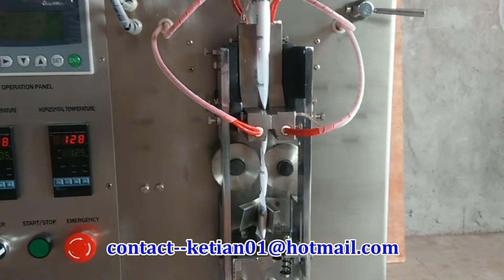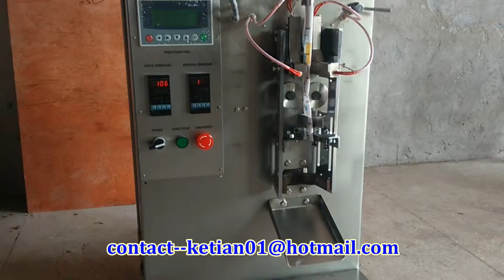Vertical Form Fill Seal Packaging Machine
Function and structure characteristics:
 1.The machine is featured with compact structure, durable, logical design and Precise.
 2. It adopts light sensor control system, and is featured with reliable, stable performance.
 3. Using VVVF, operation much more stable, low noise, with low malfunction.
 4. It can finish automatically all processes, such as measuring, filling and bag marking.
 5.With spring pressure knife principle, pneumatic cutting, 5 linking bags more stable

Application:
Suitable for packing puffed food, shrimp strip, peanut, cooked seeds, rice, seed, monosoDium , sugar, salt, popcorn and other grain,strip and flake shaped solid material, etc.

Skype:coretamp05